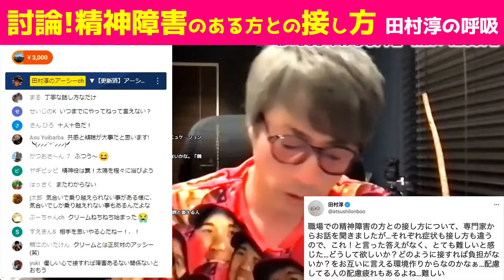コメ付『討論!!精神障害のある方との接し方』ロンブー田村淳【切り抜き動画】